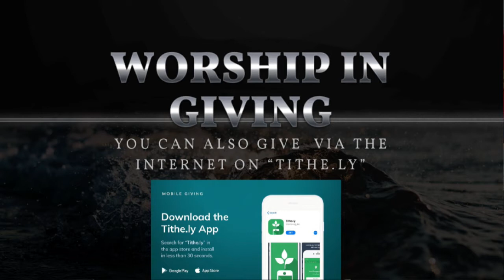Auburn Sunday Service 2-28-2021 Sugar Coated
2 Tim. 4:1-5
Don't Sugar Coat it!